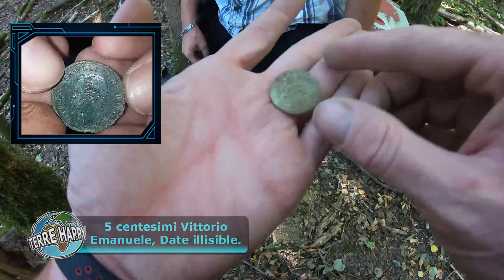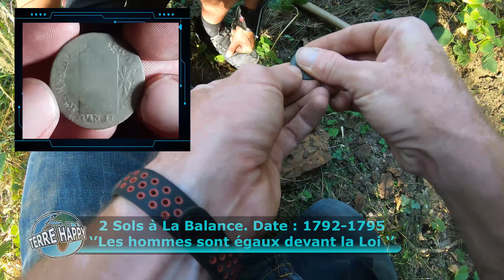Perdu depuis LONGTEMPS ! Détection de métaux - Terre Happy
Salut à tous !!! Vous êtes de plus en plus Nombreux sur la chaine ! 😍👌 Merciiiii !
Un Like et Un Commentaire ca fait toujours plaisir ! 🙏😁
🔽🔽🔽 Défile en dessous   🔽🔽🔽
Dans cette Nouvelle vidéo nous allons dans notre belle Nature pleine de couleur ou certaine chose sont perdu depuis longtemps !
Mes autorisations sont  juste incroyable !
Et tu sais quoi ? Bhein c'est Légal !

maintenant avec le code : terre Happy
Tu as - 5% sur toute la boutique de la maison de la détection 😊👌
Hésite pas à me dire se que tu penses de cette vidéo, je ne demande qu'à m'améliorer !
La détection de métaux est soumise à des règles veillez à bien les respecter !
DÉTÉCTION 100% LÉGAL !
Tous les terrains prospectés dans cette vidéo sont fait avec l'accord du propriétaire mais aussi de la commune ma commune.
(Je précise pour les Jean-Michel de la Drac et autre perlinpinpin !)

Ca peut paraitre bête de dire ça mais ...
Par ces temps dur que connais la détection nous sommes obligés de le préciser !

Alors , oui il y a plusieurs Heures de tournage sur cette vidéo comme pour toutes mes autres vidéos d'ailleurs se sont des montages ne l'oubliez pas, cette chaine est un divertissement avant tout !

Bisous !

[ cette vidéo contient des mises en scène ]

Pour les curieux :

Toute les animations logos / Miniature / transition et description sont réalisé par moi -même.

Mon mattos :
- Camera  n°1 : Samsung Note 5 (plan large) 2.7K (FHD)
- Camera  n°2 : Go Pro Hero 7 Black.
- Micro Rode "Video Mic" + Micro Cravate Boya
- Trépied en alu 120 cm
- Dji Osmo Mobile 2 ( Stabilisateur 3 axe )

Montage :
- Adobe Première Pro
- Photoshop
- After effect
- Ableton Live (pour le traitement audio et la compos de musique)

Les musique des intros ou outro sont généralement celle d'un ami que voici :
Écouter Crysis par Flow sur